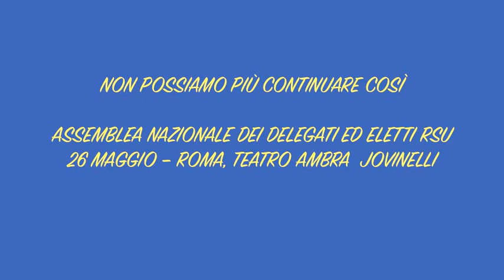Non possiamo cotinuare così - Andrea Quaglietti - Dante De Angelis - Paolo Carsetti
Assemblea nazionale dei delegati ed eletti RSU
Intrventi:

Andrea Quaglietti - Lavoratore reinserito grazie all' Art. 18
Dante DE Angelis - Ferroviere licenziato e poi reinserito
Paolo Carsetti - Movimento Acqua Pubblica

26 Maggio -- ROMA al teatro AMBRA JOVINELLI